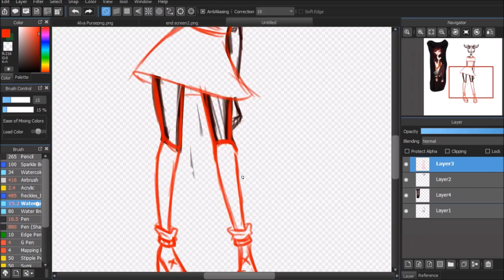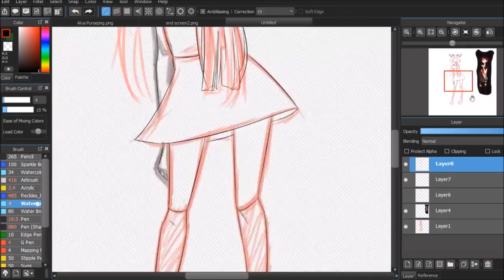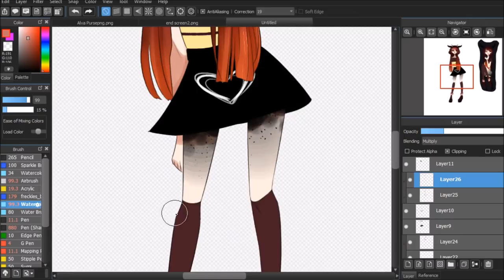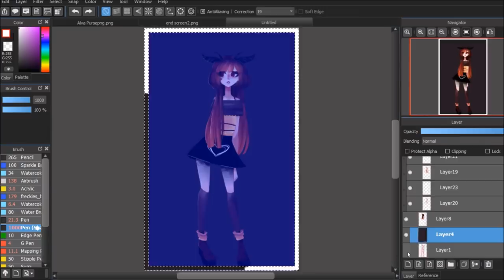Alva Full | Speedpaint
Sorry for two videos of the same character in a row, I just really like drawing Alva lmao
How much do you guys bet that I'll kill her when I get bored? I do that to all of my OCs I can't help myself